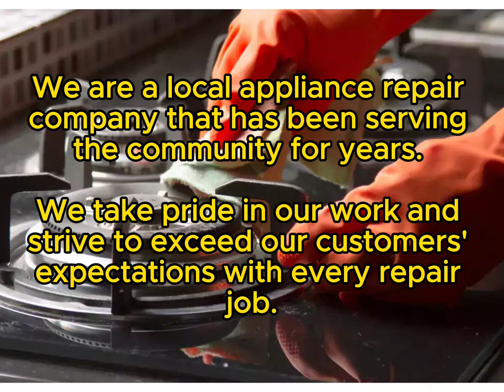Garland Repair Forney, TX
Same Day & Emergency Garland Repair
Servicing all of Kaufman County, TX

When your Garland appliances require professional attention in Forney, TX, Saloon Appliance Repair stands out as a reliable and skilled service provider. This article delves into the comprehensive repair services offered by Saloon Appliance Repair, detailing why they are your best choice for all Garland appliance repair needs.

Saloon Appliance Repair boasts specialized knowledge and expertise in repairing Garland appliances. Their technicians are extensively trained to handle a wide range of issues, ensuring efficient and effective repairs.

Services Offered
Full-Spectrum Repair Services
Saloon Appliance Repair offers a complete range of repair services for Garland appliances. From diagnosing issues to implementing solutions, their approach is thorough and professional.

Utilization of Advanced Diagnostic Tools
To accurately pinpoint problems with Garland appliances, Saloon Appliance Repair utilizes advanced diagnostic tools. This technology aids in swift and precise assessments, leading to timely repairs.

Convenient Location
Situated at 485 Marketplace Blvd, Forney, TX 75126, Saloon Appliance Repair is easily accessible for residents in Forney and nearby areas. This central location ensures prompt service delivery.

Their customer service team is dedicated to addressing your appliance repair needs promptly.

Payment Options
Flexible Payment Methods
Saloon Appliance Repair accepts various payment methods for convenience.

Brands and Appliances Serviced
Comprehensive Service Coverage
In addition to Garland appliances, Saloon Appliance Repair services all major appliance brands. This broad capability ensures they can address diverse customer needs effectively.

Service Approach
Customer-Centric Approach
Saloon Appliance Repair prioritizes customer satisfaction through personalized service. They tailor solutions to meet individual requirements, striving for optimal results.

Reliability and Efficiency
Focused on reliability, Saloon Appliance Repair aims to minimize appliance downtime. Their efficient repair processes ensure swift resolutions to appliance issues.

Benefits of Choosing Saloon Appliance Repair
Reputation and Trustworthiness
Saloon Appliance Repair has earned a solid reputation for reliability and professionalism in Forney, TX. They are a trusted choice for Garland appliance repairs.

Conclusion
For comprehensive and reliable repair services for your Garland appliances in Forney, TX, Saloon Appliance Repair offers expertise, convenience, and customer-focused solutions. Trust them to keep your appliances functioning optimally.

FAQs About Garland Appliance Repair Services
1. What types of Garland appliances does Saloon Appliance Repair service?
Saloon Appliance Repair services a wide range of Garland appliances, including refrigerators, ovens, dishwashers, and more.

2. How soon can I expect a technician to arrive for Garland appliance repairs?
Appointment availability varies, but Saloon Appliance Repair strives to accommodate customer schedules promptly.

3. Are Saloon Appliance Repair technicians certified to work on Garland appliances?
Yes, all technicians are trained and certified to handle repairs for Garland appliances.

4. Can I schedule emergency repairs for my Garland appliance?
Saloon Appliance Repair offers emergency repair services based on availability.

5. Does Saloon Appliance Repair provide warranties for Garland appliance repairs?
Yes, warranties are available on parts and labor, offering additional peace of mind.

Appliance Repair Same day service for the following zip codes:
75126, 75159, 75160, 75142, 75143, 75114, 75161, 75147.

North Dallas Appliance Repair, 104 N Weatherred Dr, Richardson, TX 75080, United States
American Freight - Appliance, Furniture, Mattress, 1418 N Town E Blvd #100, Mesquite, TX 75150, United States
Forney Appliance Repair, 103 E Main St, Forney, TX 75126, United States
TAP - Trusted Appliance Professionals, 10478 W US Hwy 80, Forney, TX 75126, United States
1Chimney.com - fireplace sweep, fireplace repair, Switch & Gas Valve Replacement, 103 Cherokee Dr, Forney, TX 75126, United States
Lakeside Air, 13250 FM740, Forney, TX 75126, United States
Copeland Home Services, 11808 S Profit Row, Forney, TX 75126, United States
Willard Heating, Cooling, & Plum
Kretz Plumbing Services
Superior Appliances Repair, 601 Ridgecrest Rd, Forney, TX 75126, United States